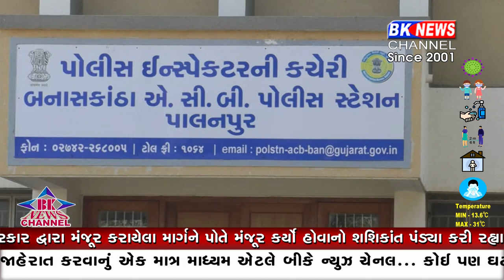જીલ્લામાં ભ્રષ્ટાચારનો કીડો સાતમા આસમાને..